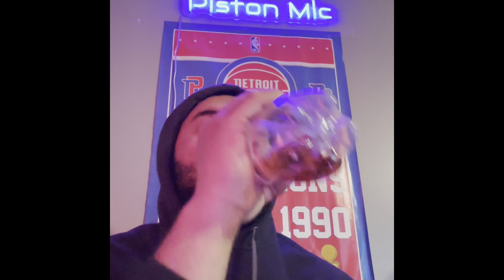Tyon Grant-Foster has the best comeback story ever& led his team to the big dance